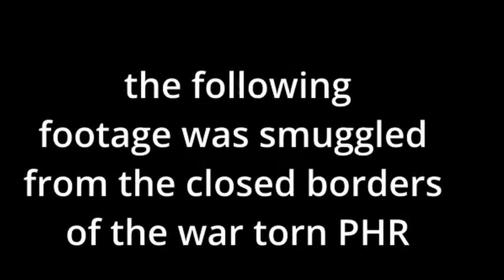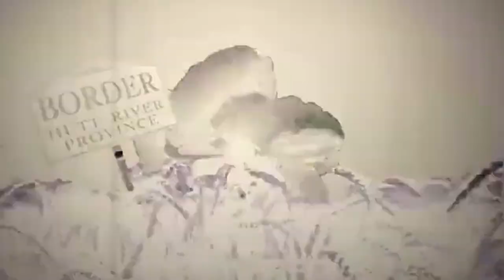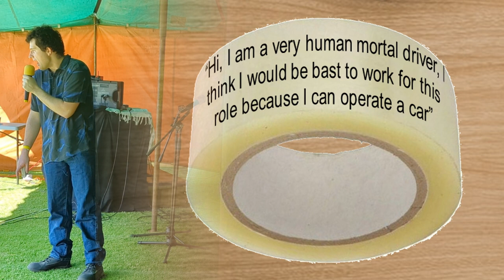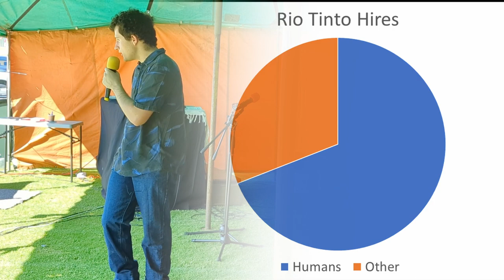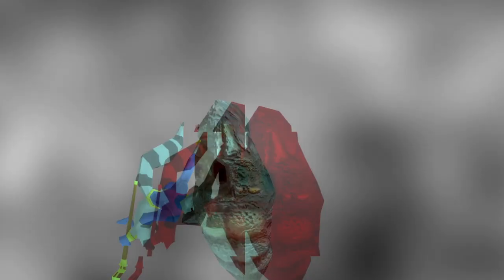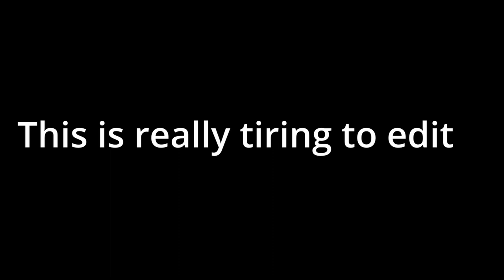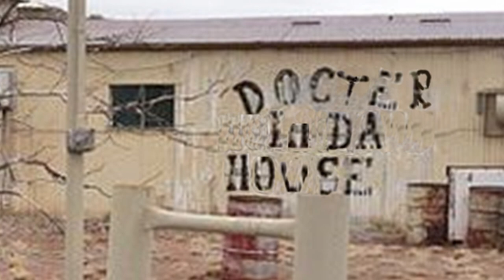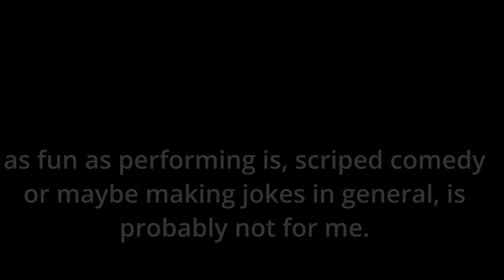Trying Zoomer humour on Farmers (Ohio Treatment)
Recently did my second year performing in the wheat farming town of Northampton. Nothing makes you realise how nonsensical and coherence-deprived your stories are like trying to get middle aged sun tanned farmers to enjoy it. Needless to say This is clearly a sign I need to further retreat from the real world and avert my gaze from wheat and wheat by-products like grass for the future.